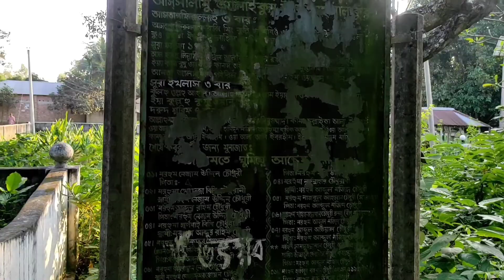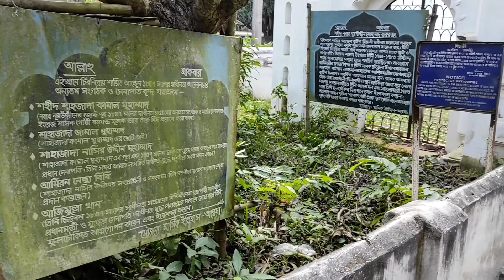ফুলচকি মসজিদ।। মিঠাপুকুর, রংপুর।।